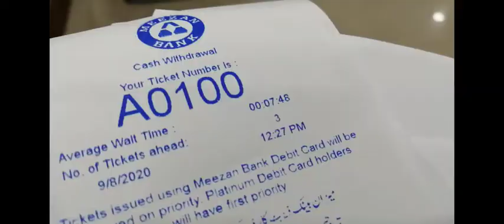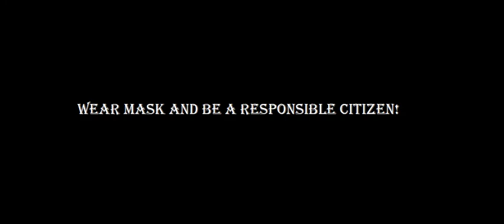UNIVERSITIES ARE FINALLY OPENING!